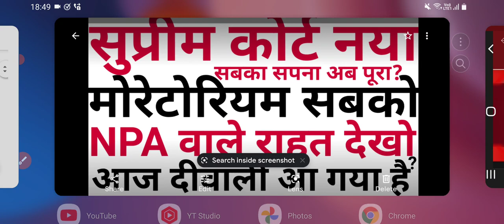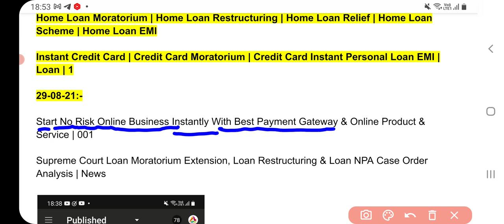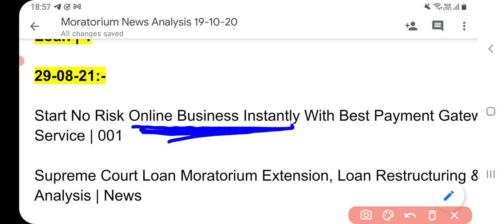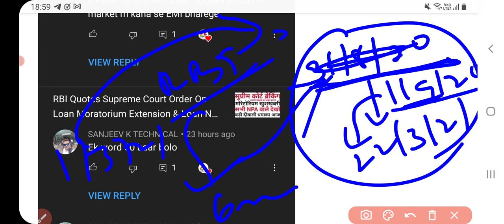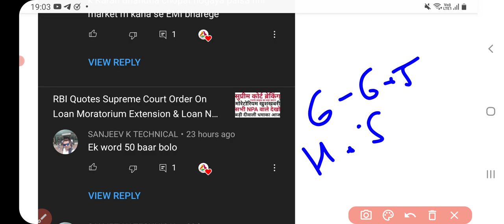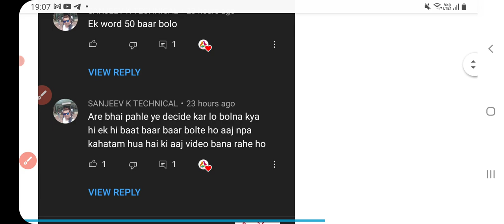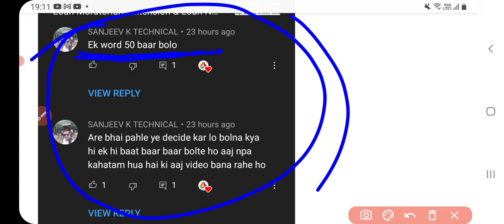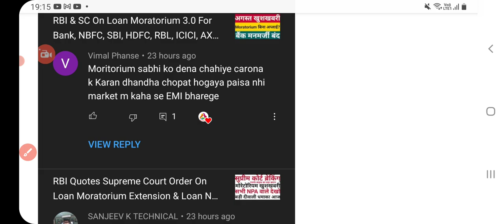Supreme Court Loan Moratorium Extension, Loan Restructuring & Loan NPA Case Order Analysis | News